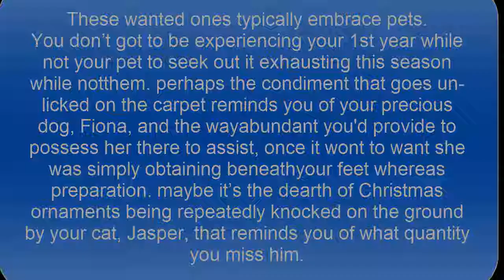Remembering Loved Pets During the Holidays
dog barking,
doge,
dog vines,
dog fails,
dog training,
doge meme,
dog music,
dogs 101,
dog song,
dog noises,
dog,
dog crying,
dog sounds,
dog tv,
dog and monkey,
dog agility,
dog animation,
dog attacks baby,
dog adoption,
dog attacks kid,
dog and cat vines,
dog and wolf,
a dog barking,
a dog whistle,
a dog giving birth,
a dog song,
a dog howling,
a dog's life,
a dog crying,
a dog having a seizure,
a dog singing,
a dog with a blog,
dog breeds,
dog bite,
dog baby,
dog bath,
dog barking loud,
dog boots,
dog bed,
dog birthday,
dog blood,
b dogg,
b dog pals,
b dog louisville,
b dog song,
b dawg rapper,
b dog ski,
b dog kentucky,
b dawg and m dog,
b dogg official,
b dog brothers,
dog cartoon,
dog cat,
dog craft,
dog catcher,
dog cake,
dog christmas,
dog channel,
dog cries,
dog clothes,
c doggie,
c dogg,
c dog va,
c dog evans,
c dog vlogs,
c doggie christian delgrosso,
c dog gaming,
c dog dopeman,
c dog d dog,
c dog the front bottoms,
dog dancing,
dog dies,
dog dog,
dog dying,
dog dreaming,
dog drawing,
dog diy,
dog dancing vine,
dog days episode 1 english sub,
dog dancing meme,
d dog puppy,
d dog vlogs,
d dogg,
d dog mgsv,
d dogs videos,
d dog cutscenes,
d dog is the best,
d dog juju,
d dogs tv intro,
d dog costumes,
dog eat dog,
dog eating cheese,
dog eating shredded cheese,
dog eats cat,
dog eats lemon,
dog eating asmr,
dog eating poop,
dog eye infection,
dog exercise,
dog ear mites,
e dog rap,
e dogg,
e dog night,
e dog mom,
e dogjem boren,
e dog reviews,
e dogji ai djal me cigare,
e dog gaming,
edog oblock,
e dog collar,
dog food,
dog funny,
dog flu,
dog facts,
dog fashion disco,
dog family,
dog fights wolf,
dog football,
dog for kids,
f dogs,
f dogg song,
b f dog,
if dogs vine,
oggy f dogs,
get your f dog,
dog says f word,
tim dog f compton,
dog games,
dog gets puppy for christmas,
dog grips,
dog gone,
dog gopro,
dog gets puppy,
dog growl,
dog gadgets,
dog gets scared,
cat
dogs
petsg dog on a fly tip,
g dog and z money,
g dog shameless,
g dog vlogs,
g dog documentary,
g dog and the homeboys,
g dog merkmusic,
g dog tolar,
g dogs faygo dreams,
dog house,
dog howl,
dog hacks,
dog hump,
dog haul,
dog harness,
dog hotel,
dog house diy,
dog hunting man,
dog home alone,
h dogg,
h dogs 2,
h dog harness,
h dog fishing frenzy,
h doge,